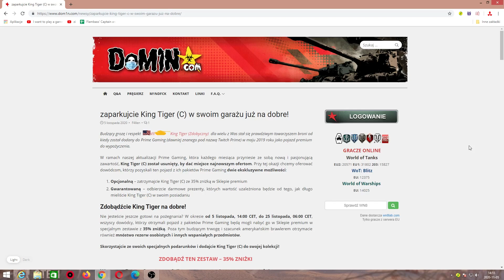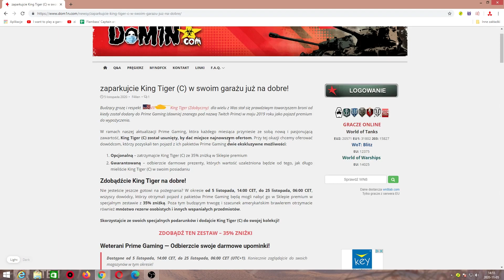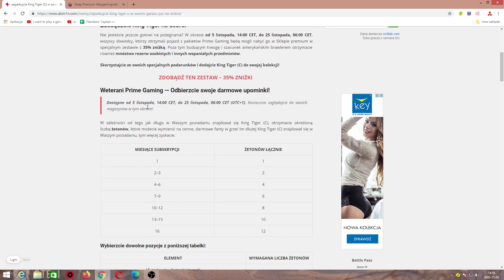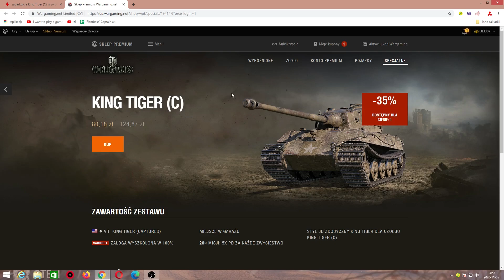KING TIGER C POWRACA - WORLD OF TANKS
jednak będziecie mogli go kupić :)
Materiał na blogu Domina

Lubisz miodek? Najlepsze i niebanalne smaki tylko u Pszczołownika! Z kodem DEDcdn zapłacisz 10% mniej! Wejdź na i zamów! Wspierajmy polskie firmy! Wspierajmy naszą działalność!